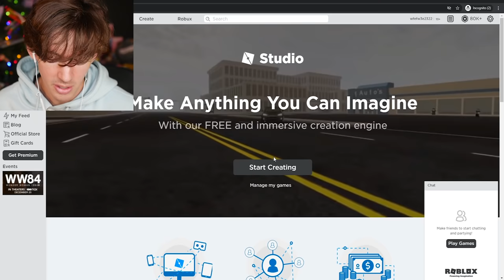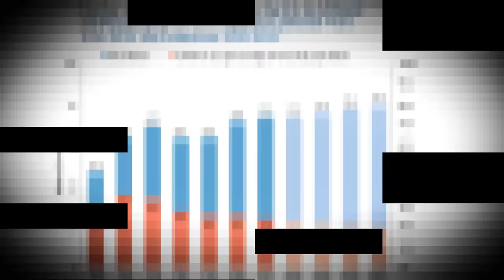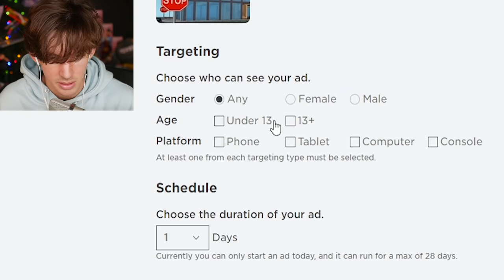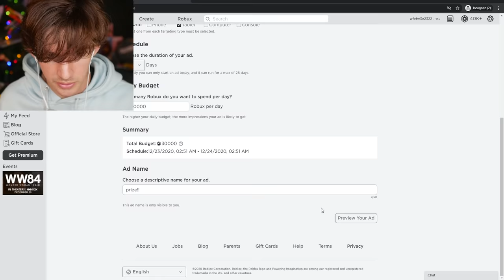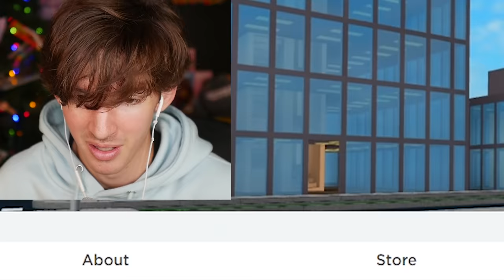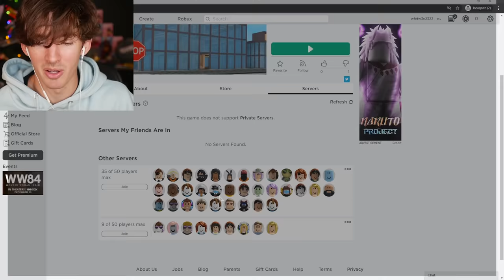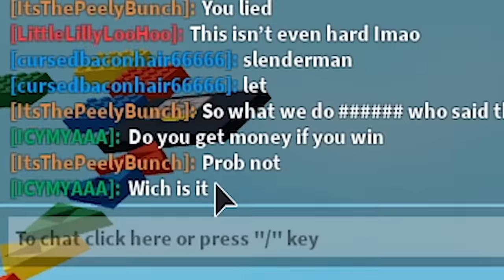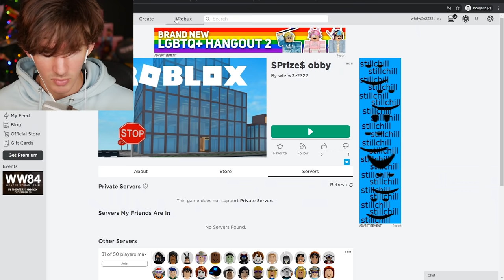I made a fake robux Roblox obby to troll people...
PLUSHIES OUT ON THE 29th!!!
Today in the true spirit of Christmas Day, I make people think they’re going to get robux by titling an obby “prize obby” then I make the obby impossible